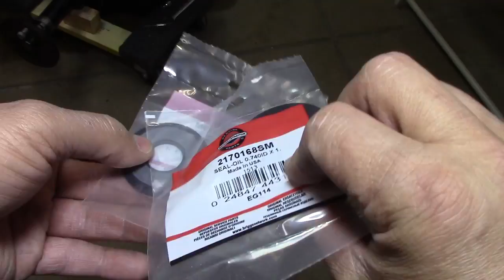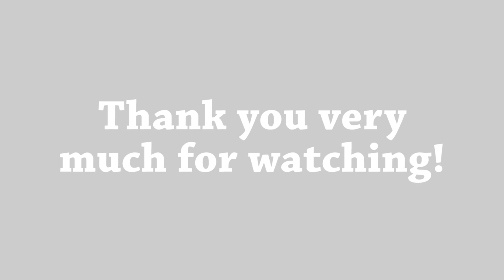40) Allis Chalmers 310 Tractor Restoration project, video 40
Frame time!  I do more reassembly of my Allis Chalmers 310 lawn tractor.  I finish putting the bevel gear box and the transmission back together.  Also, I get it the frame together and get it standing on the front 2 wheels.